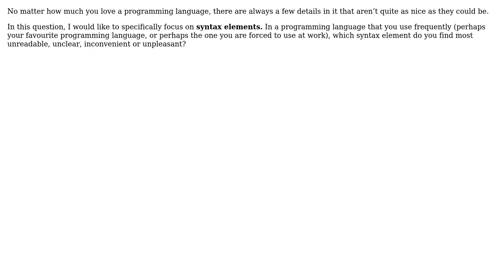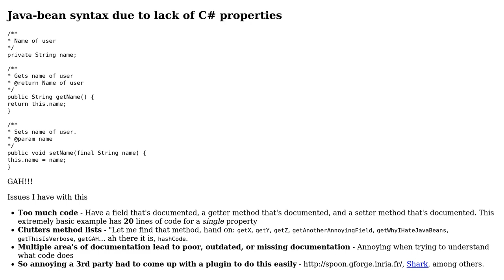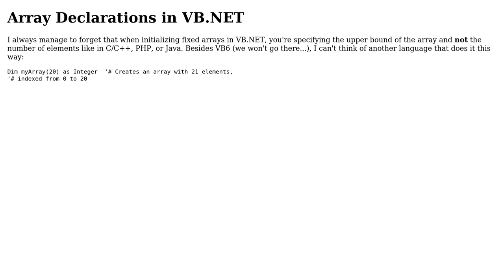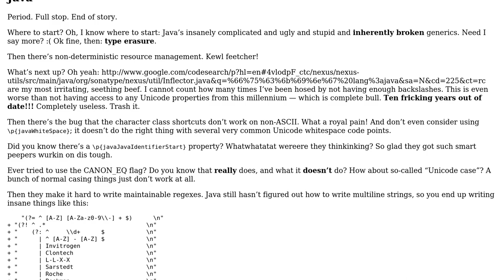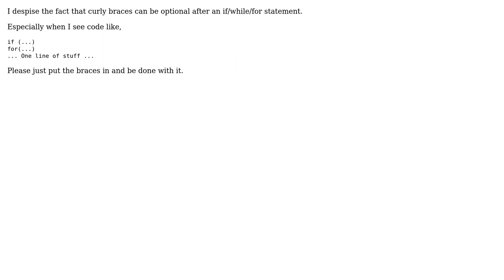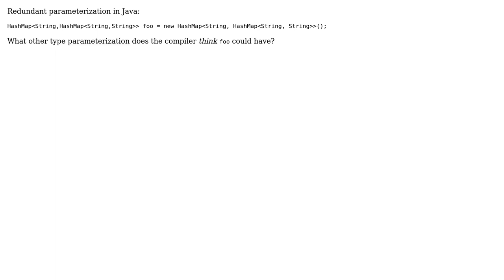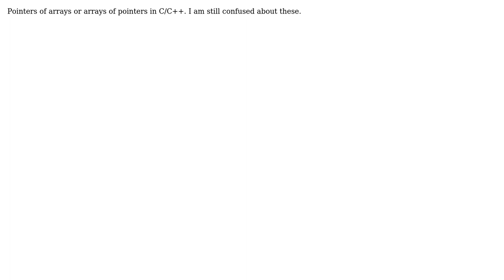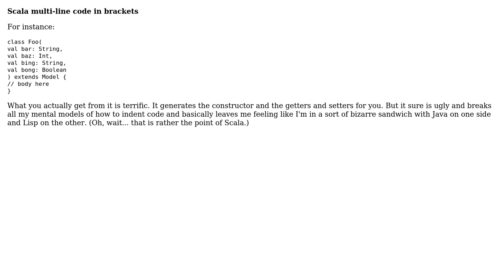What syntax element do you hate most in a programming language you use frequently? (32 Solutions!!)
What syntax element do you hate most in a programming language you use frequently?

With thanks & praise to God, and with thanks to the many people who have made this project possible! | Content (except music & images) licensed under CC BY-SA | Music | Images & others | With thanks to user zneak user Tom Morris user Timwi user Tim Goodman user TheLQ user tchrist user Tamara Wijsman user Talvi Watia user OscarRyz user Nathan Taylor user MVCylon user missingfaktor user Joeri Sebrechts user Jim A user Jerry Coffin user Jacob user Htbaa user Hoa Long Tam user Goran Peros user Gaurav user Fishtoaster user Federico klez Culloca user EpsilonVector user dusan user derekerdmann user Dan Diplo user ConroyP user Charles user Casebash user AShelly user Ashalynd user alex and the Stack Exchange Network Trademarks are property of their respective owners. You are responsible for your own actions.